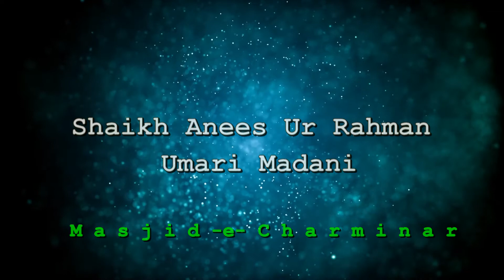Musalmaano par Aazmaaishen Nayee Nahi Purani (12-07-2019) Shaikh Anees Ur Rahman Umari Madani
Venue:
Charminar Masjid,